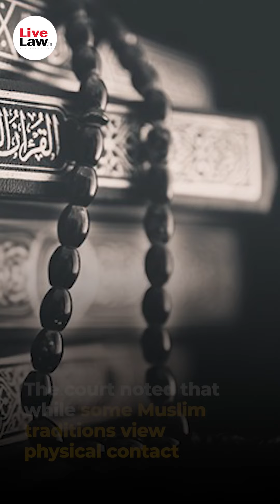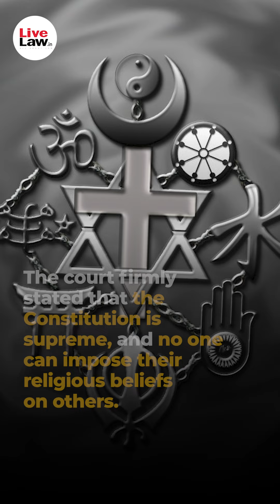Kerala High Court Refuses To Quash Case Against Man For Criticizing Muslim Girl's Handshake